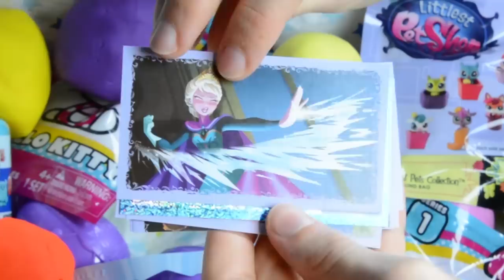Halloween 50 Surprise Eggs Shopkins The Trash Pack Sqwishland Disney Eggs Play Doh Eggs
Today on Kinder Playtime, we celebrate Halloween once again by opening 50 Mystery Surprises, Surprise Eggs, Shopkins Blind Baskets, Trashies from The Trash Pack, Sqwishland, Disney Surprise Eggs, and even some Halloween Play Doh Surprise Eggs!

This video includes lots of Disney Surprise Eggs, 6 Shopkins Blind baskets containing 2 Shopkins toys each, a 12 pack of Trashies, many Sqwishland toys, and other exciting characters from Thomas and Friends, Sofia the First, Disney Princess movies, and so much more!

Make sure to watch out, but in this video we are so lucky to obtain a Limited Edition Trashy from The Trash Pack.  He is number 90 of 1,000!  How lucky are we to have gotten such a cool one!

This video has a lot of themes from Halloween!  We have many Jack O Lanterns, a witch play doh egg, a ghost play doh egg and many other exciting Halloween elements.  We wish you Happy Halloween and amazing holiday season!